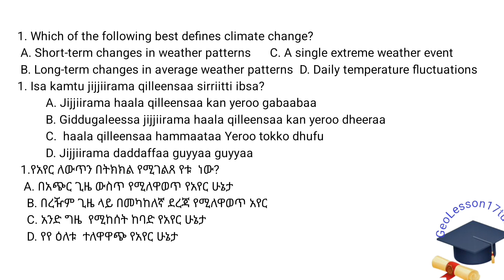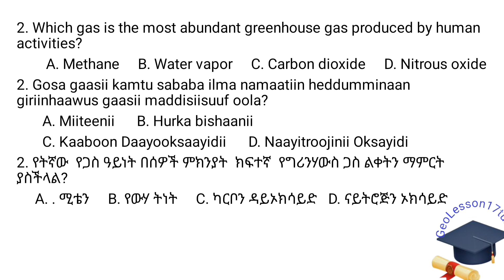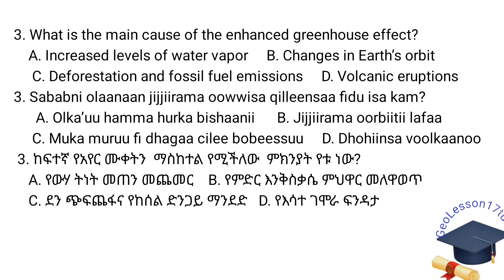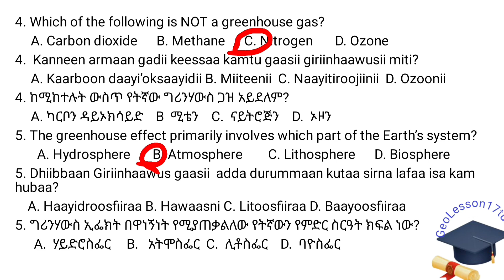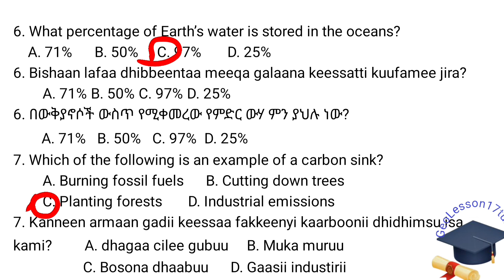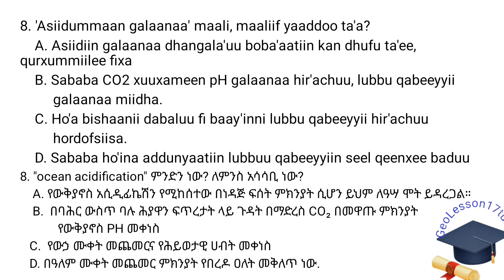Climate change ተጽዕኖዎችና ምክንያቶቹ Dhiibbaa jijjiirama qilleensaa fi sababoota isaa Effects of Climate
- Impacts of Climate change ከአየር ንብረት መለውጥ መንስኤዎችና ተጽኖዎቹ፣ ግሎባል ዋርሚንግ፣ኬምካል ዌዘሪንግ የተዘጋጄ የፈተና ጥያቄዎች Climate change, its impacts and global warming exam Questions_ Gaaffilee qormaataa Jijjiirama qilleensaa fi dhiibbaa isaa akkasumas Gloobaal Waarming keessaa qophaa'e
- Chemical Weathering
- Climate Change
-  Kyoto Protocol
-  Global warming

Preparing students on  Geography course for University common course and motivate them as they enable to achieve their academic goal as per the educational objectives of ministry of Education  anyone can be the member of my YouTube channel
lecture video
Ethiopia_education ministry
geography tutor_tube
ቃለ ቀርንሚድያ
ቤተ ለዊ